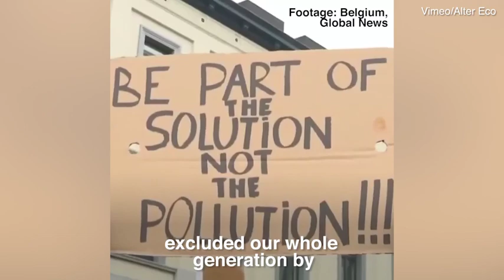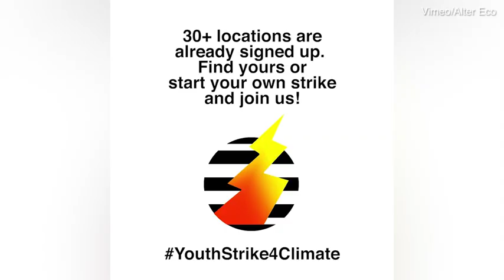Youngsters fight government's lack of action on Climate crisis